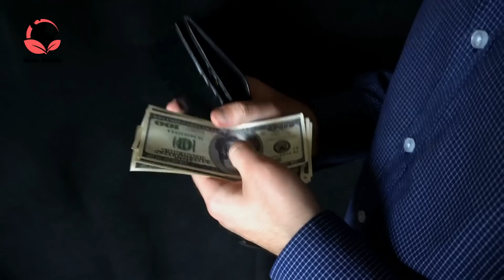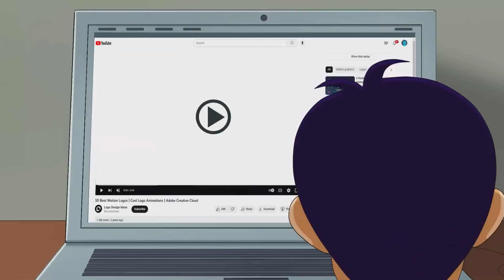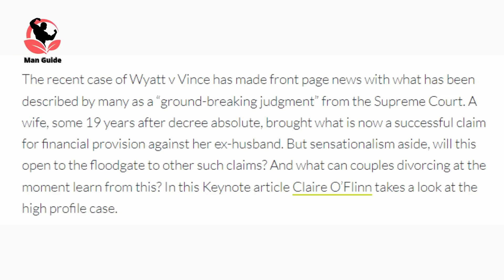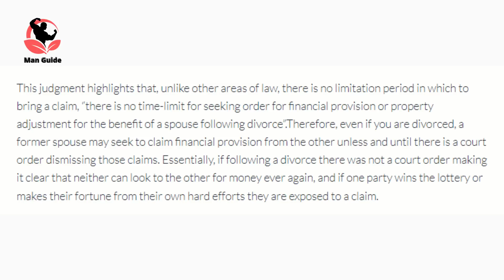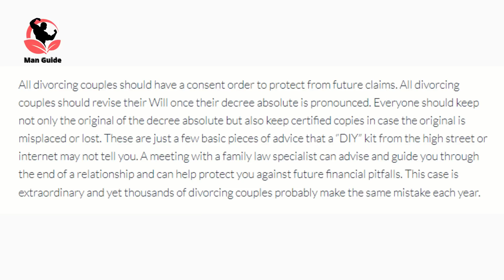When Modern Women DISCOVER Steep Price of Independence